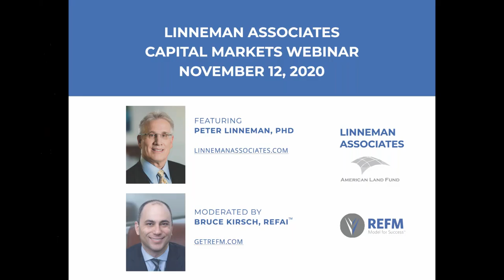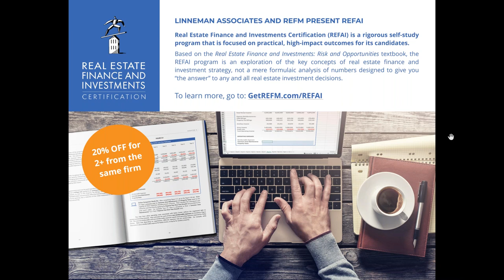Dr Peter Linneman's Fall 2020 Capital Markets Webinar Moderated by Bruce Kirsch